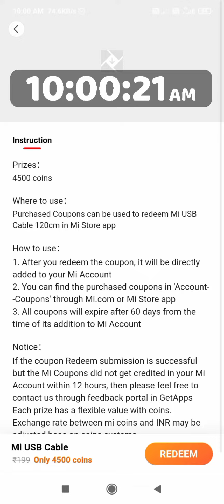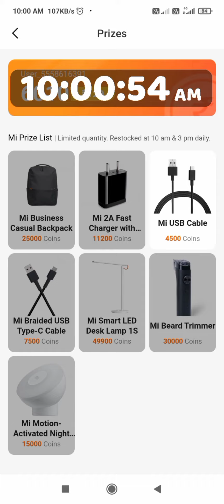Getapps today 10:00am stock mi fast charger in stock🥺🥺🥺